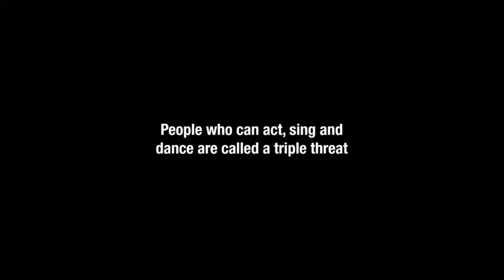Adult Swim B&W Bump: Triple Threat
Airdate: Sunday, January 31, 2021
Reairing: Monday, April 25, 2022